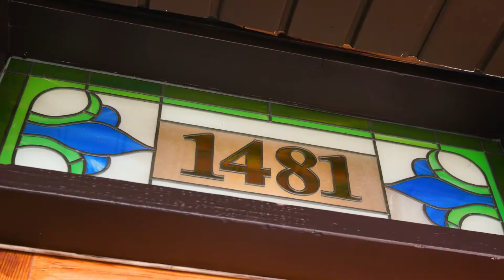Renovated Victorian Two-Story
What happens when you put two architects together in a turn of the century Victorian two-story on a charming downtown Salt Lake City tree-lined street? You get 1481 Richards St. A thoughtfully renovated, incredibly energy efficient, open floor plan and bright masterpiece. Seriously, you’ll love the updates inside and out that bring this home together. You immediately notice the floating steel staircase with solid maple treads highlighted by the perfectly placed operable skylight, exposed beams, open kitchen, tall windows, reappointed brick, new paint, solid maple tongue and groove flooring, concrete counters, wall mounted toilets, and custom stained-glass window. You may not notice immediately, but equally important, the heated tiles upstairs, the spray foam insulation, new batt insulation to exterior framed walls, the high-efficient multi-zoned furnace, updated plumbing, electrical panel, windows, garage doors, and on and on. Outside, you will appreciate the two-car garage, original hardwood door, painted brick, new roof, chicken coop, mature trees, and large open garden areas out back. The location is hard to beat as it is within walking distance to Smith's Ballpark, light rail and commuter train stations, and only minutes to downtown, the Salt Lake International Airport, and freeway access to the canyons and beyond.